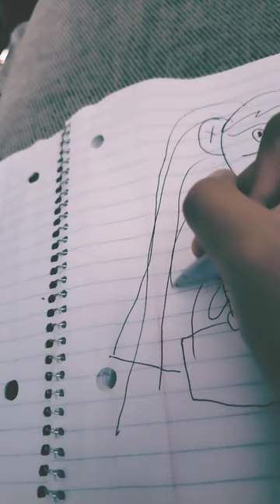March 28, 2024